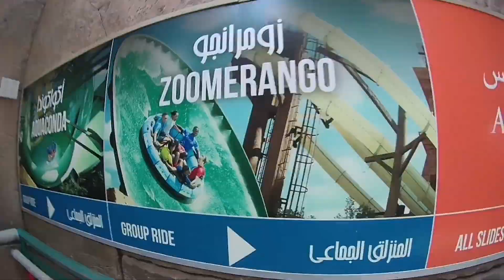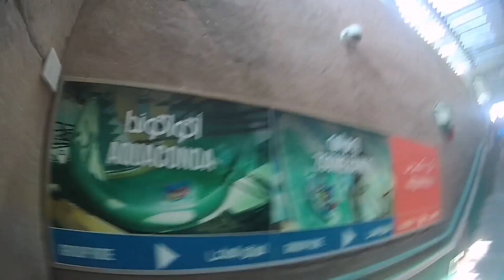Atlantis Aquadventure Waterpark in Dubai - Fun Waterslides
Atlantis Aquadventure is one of my favorite things to visit in Dubai. It keeps me entertained and brings such an amazing vibe in the whole Dubai. The water slides are crazyyy and if you love the adrenaline pumping through your veins this is the place for you!